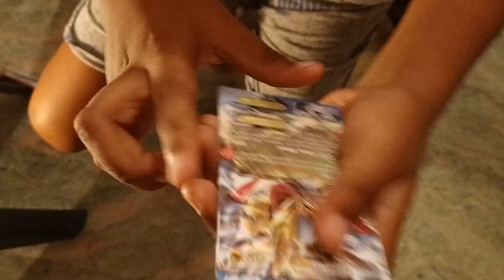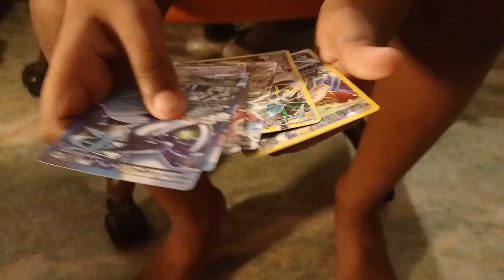pack battle 😎 part 2